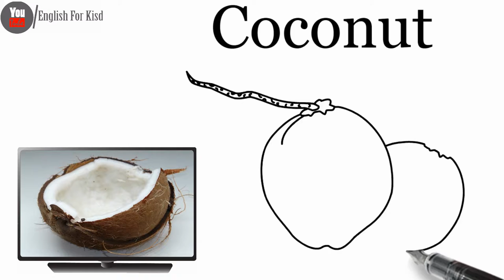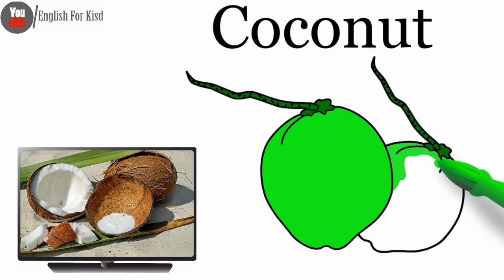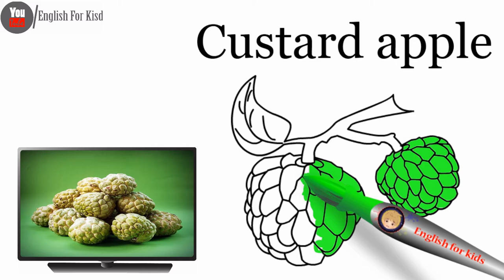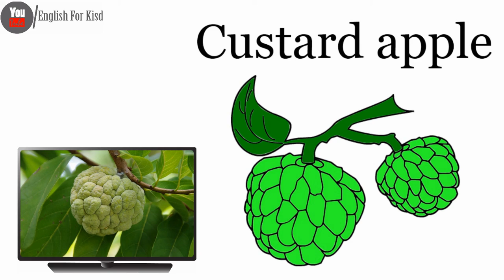English for kids : How to draw a Banana – Coconut – Custard Apple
Hi Kids , learn the animals name with this amazing video enjoy . how to pronounce the name of the animal (How to draw a Banana – Coconut – Custard Apple).
Children's start learning animals names and sounds from a young age. First, they learn about pets, by imitating how dogs bark and how cats meow, also the sounds chickens, frogs, and cows make. Then, as they move forward in their education, they start learning about animals habitats, including what they eat, where they live, and the different types of animals there are.
Also, this information is a great addition to the little one's minds. It doesn't only help them broaden their knowledge, but it widens their vocabulary and helps them with their language skills as well. Also, learning about animals helps children be more in touch with the environment and to learn how to take care of nature
Now, let's start learning!